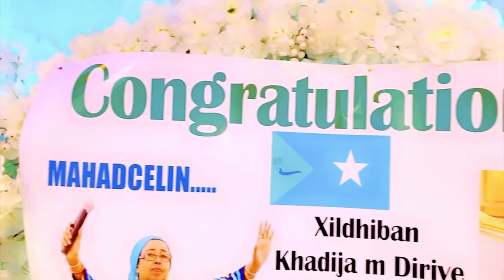FARAX KAFTAN HEESTII KHADIIJO DIIRIYE XAFLADA XILDHBAAN KHADIIJO DIRIYE IN LONDON 2022